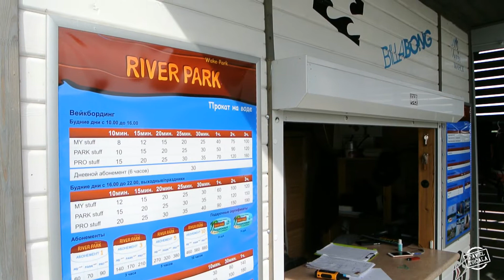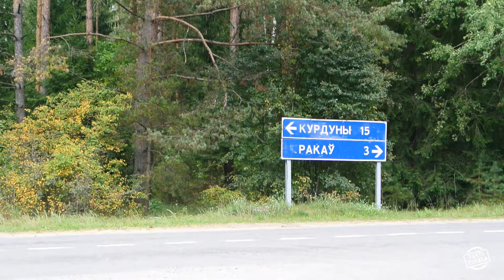Stopem kolem Minsku :: VLOG 119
Kolem Minsku vede okružní dálnice, takže se na druhou stranu můžete dostat velice rychle.  Město má taky spoustu vodních ploch pro vodní sporty.  A nedaleko hlavního města najdete i nejvyšší bod celé země.